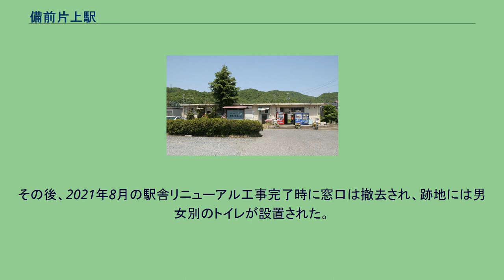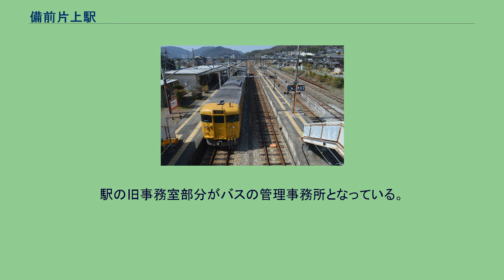備前片上駅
備前片上駅（びぜんかたかみえき）は、岡山県備前市東片上にある、西日本旅客鉄道（JR西日本）赤穂線の駅である。
駅番号はJR-N13。
東岡山駅管理の無人駅。
当初は片上地区に拠点となる駅を設けようとしたが、片上地区は平地が狭いために待避設備等を持つ駅が建設できず、やむなく東側に離れた場所に設置された。
このような経緯から片上地区の中心地に近い場所に西片上駅が設置されている。
朝晩には当駅折り返しの岡山方面への列車が設定されている。
2000年（平成12年）3月10日までは神戸・大阪方面に直通する「快速」（夕方の下りは外側・列車線走行で須磨駅・垂水駅・舞子駅は通過）も設定されていた。
構内（2021年） 単式1面、島式1面の複合型2面3線のホームを持ち、列車交換や折返しが可能な地上駅。
単式の1番のりば側に駅舎があり、駅舎の横に乗務員宿泊所が2棟ある。
島式の2・3番のりばへは跨線橋で繋がっている。
かつて貨物を取り扱っていた名残で構内は比較的広く、現在も2本の留置線があるが、当駅で2本設定されている夜間滞泊は留置線を使用せずに1・3番のりばを使用している。
簡易委託駅時代は窓口で車内補充券発行機による発券業務が行われていたが、2019年4月の簡易委託解除により発券業務は行わなくなり、駅前の月極駐車場の受付のみ取り扱っていた。
その後、2021年8月の駅舎リニューアル工事完了時に窓口は撤去され、跡地には男女別のトイレが設置された。
1日の平均乗車人員は以下の通りである。
駅前にロータリーがある他、住宅地や飲食店、商店等もある。
駅前に備前市営バス備前片上駅停留所がある。
駅の旧事務室部分がバスの管理事務所となっている。